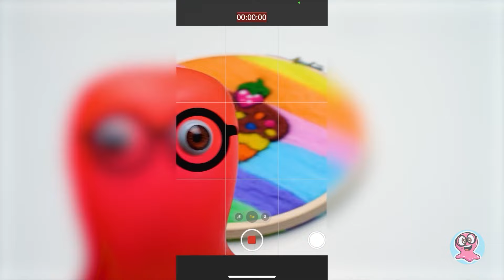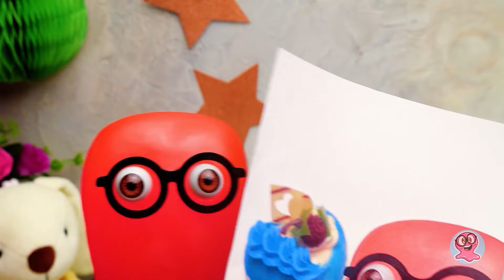Disegnare Con La Lana? Scopriamo Insieme Come Fare!